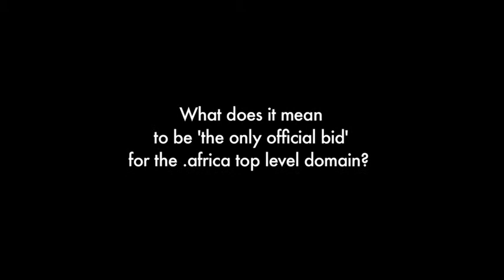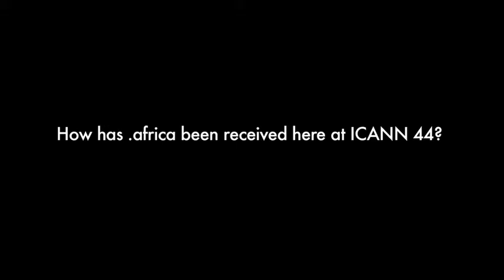Mohamed El Bashir at ICANN 44 in Prague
Mohammed El Bashir is the Chairperson of the dotAfrica Steering Committee. The Steering Committee has been established to provide leadership and oversight over both the application process and the launch of the dotAfrica TLD. Mr Bashir shares a brief history of his participation in ICANN and the background to his expertise. He also sheds light on the response dotAfrica has received, the significance of its role, and the support for the application for a Top Level Domain application.  Mr Bashir is an Internet expert specializing in Internet infrastructure management, Domain Names Systems (DNS), country code Top Level Domains (ccTLD) and Internationalized Domain Names (IDNs).